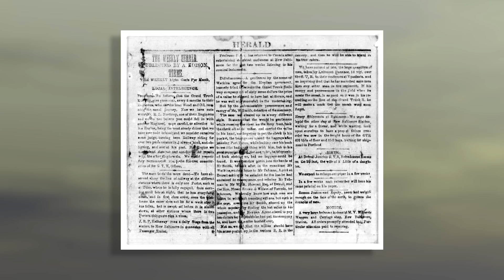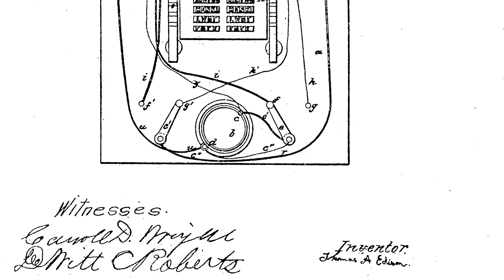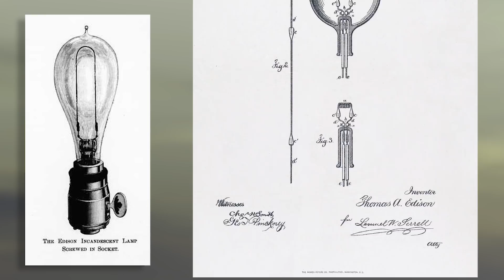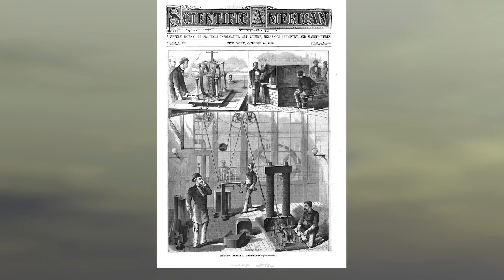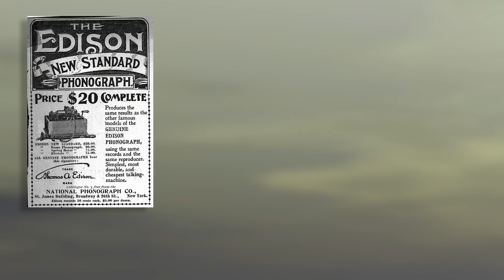Who is Thomas Edison? || Biography of Thomas Edison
Who was Thomas Alva Edison? He was an American inventor and innovator, who held over a thousand patents for gadgets and life-improving inventions. These included the electric lightbulb, the phonograph, and a large number of improvements to the telegraph.

In this video, we trace the story of Edison's life, from his humble beginnings as a poor home-schooled child with hearing loss, to his entrepreneurial adolescence, to his almost unbelievable success as an researcher, engineer, innovator, and inventor.

They help us make these videos possible!  Our sincere gratitude goes out to Tracy Karin Prell, Vishal Shah, Carlos Araujo, Markie Waid, Martin Stephens, Andrew Mengede, Juan Guillermo Henao, and Birds Eat Bees.

As Isaac Newton said, "If I have seen further it is by standing on the shoulders of giants." Our "Great Thinkers" playlist celebrates influential thinkers who have changed the world for the better.

We recommend:

Empires of Light: Edison, Tesla, Westinghouse, and the Race to Electrify the World

Asimov’s Chronology of Science and Discovery - you can read it cover to cover, or just dip in randomly.

Vintage Style Edison Light Bulbs

Vintage Style Table Lamp - use with Edison Bulb

Creative Commons Picture Credits:
Western Union Telegram
AuthorL NatalieMaynor

Author: H. Zimmer

Quthor: Alkivar

Author: Norman Bruderhofer

Author: The Field Museum Library/ FlickrCommons

Author: Walt Loevy